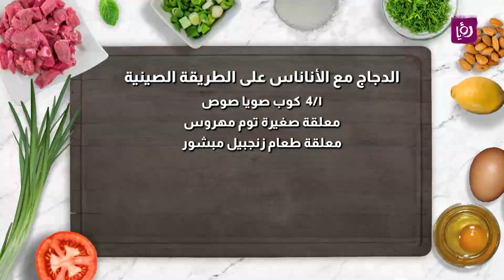الدجاج مع الأناناس على الطريقة الصينية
المقادير :

٤ صدور دجاج مخلية ومقطعة مكعبات
١/٢ حبة فليفلة ملونة ( أخضر / أحمر)
٢ ملعقة صغيرة ملح
١ ملعقة صغيرة فلفل أسود
١ كوب نشا
٢ بيض مخفوق
١/٢ ملعقة صغيرة خل
١/٣ كوب زيت قلي
بصل أخضر مقطع
١ كوب أناناس مقطع
كاجو او سمسم محمص
الصوص:
١/٢ كوب عصير الأناناس
١/٣ كوب مرقة الدجاج
٢ ملعقة طعام صلصة حارة
١/٢ كوب سكر بني
١ حبة ثوم مهروس
١/4  كوب صويا صوص

معلقة صغيرة توم مهروس
ملعقة طعام زنجبيل مبشور

مطبخ رؤيا